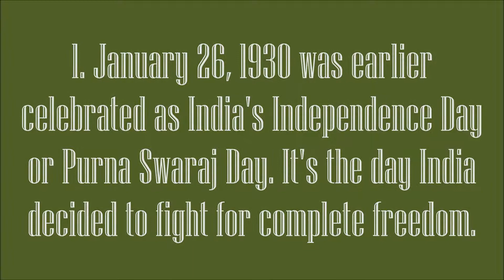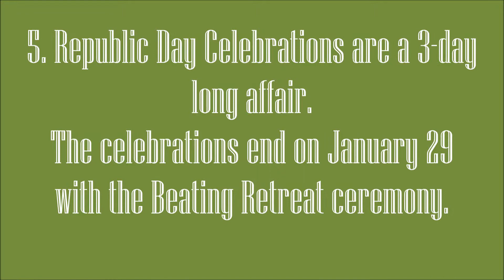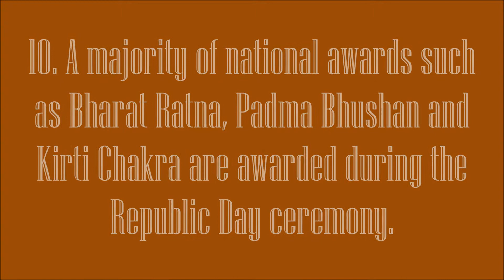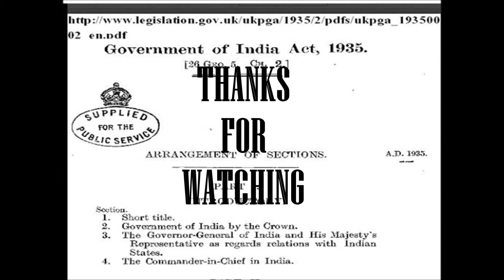Facts about Republic Day 26 Jan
Republic Day honours the date on which the Constitution of India came into effect on 26 January 1950 replacing the Government of India Act (1935) as the governing document of India.

The Constitution was adopted by the Indian Constituent Assembly on 26 November 1949 and came into effect on 26 January 1950 with a democratic government system, completing the country's transition towards becoming an independent republic. 26 January was chosen as the Republic day because it was on this day in 1930 when Declaration of Indian Independence (Purna Swaraj) was proclaimed by the Indian National Congress as opposed to the Dominion status offered by British Regime.